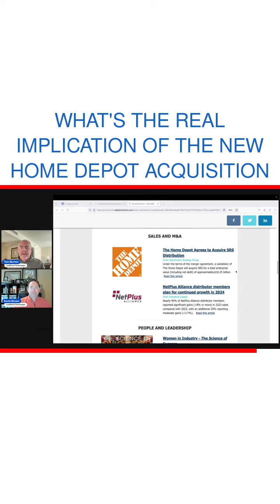What's The REAL Implication of The New Home Depot Acquisition?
How can you still compete? Listen to Around The Horn in Wholesale Distribution, wherever you get your podcasts. Delve into the intricacies of Home Depot's recent acquisition and uncover its true implications. From strategic market expansion to potential shifts in consumer dynamics, this analysis provides a comprehensive insight into how this acquisition could reshape the retail landscape. Don't miss out on understanding the real implications behind this strategic move by one of the industry giants.